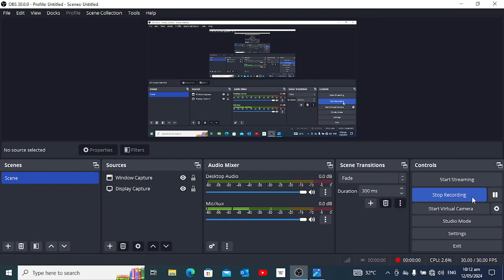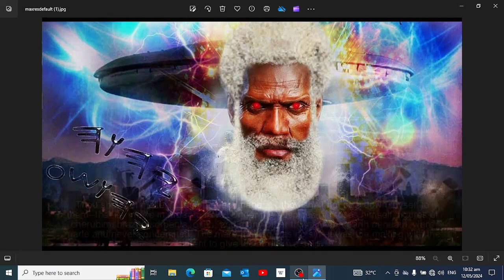He Yahawah wa Yahawashi is Returned with Mercies For The Isrealites